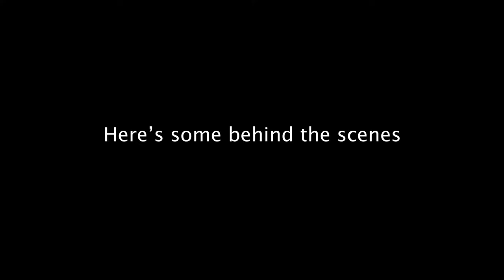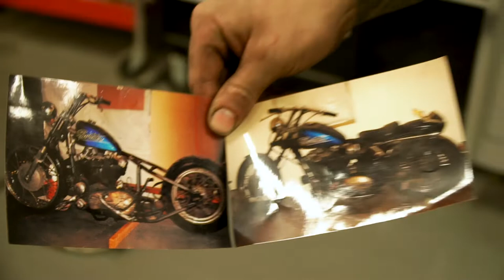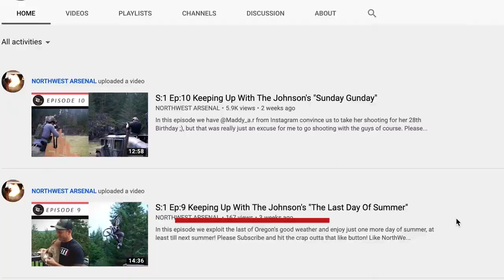S:1 Ep:12 Keeping Up With The Johnson's "Shell Deflector Commercial"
Our season finale! Darrin and Ken-bob film a commercial for the Johnson Customs LLC shell deflector for the AR-15 rifle! and we check in on the projects back at the shop.
If you would like to see the commercial by itself that can be found right here!

For even more content follow the guys on Instagram!

Ken-Bob @kenbobsgunshow
Jim @Thrashzonemotorsport
Darrin @johnsoncustomsllc
Oliver @oliver_johnson11
Christian @kalashnichris
Alissa @lissxx04